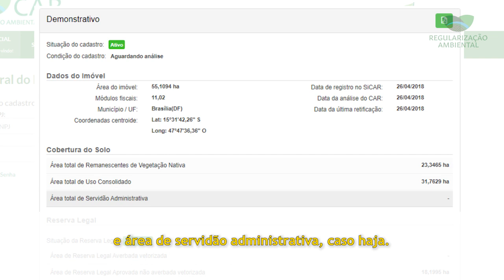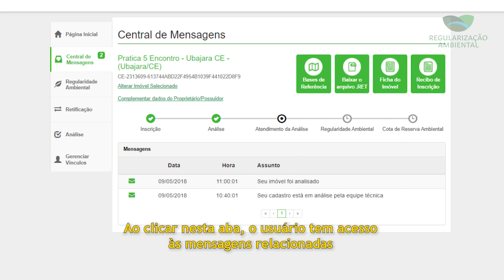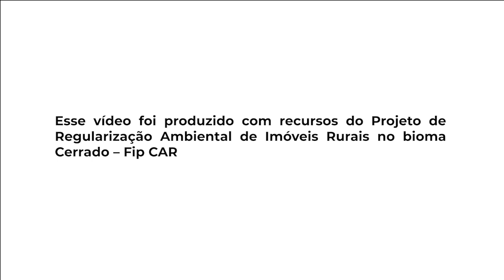Por Dentro do CAR - Central do Proprietário/Possuidor